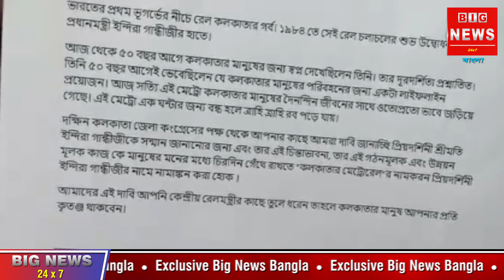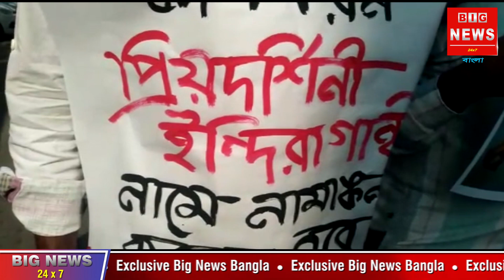ইন্দিরা গান্ধীর নামে নামাঙ্কন করার দাবিতে মেট্রো ভবনের ডেপুটেশন জমা